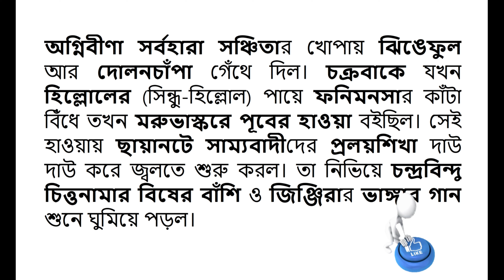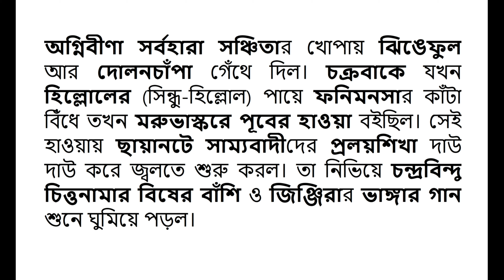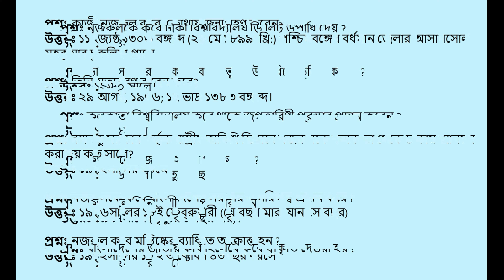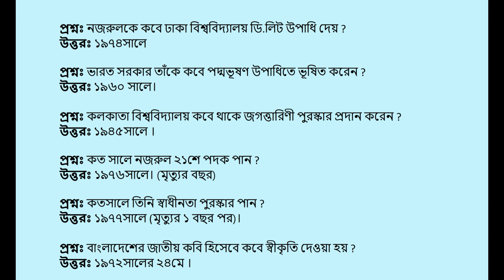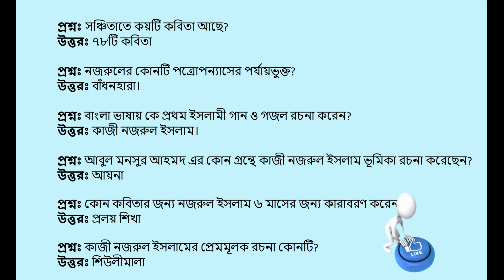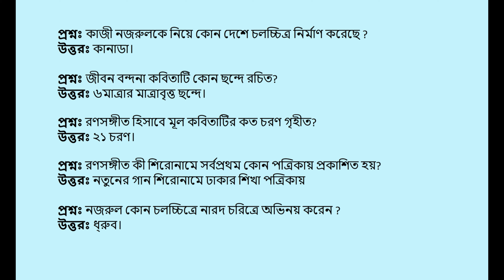Kazi Nazrul Islam A-Z (with shortcuts) For BCS/Bank & All Job Preparation BD and Admission by LLT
This video is about Kazi Nazrul Islam.Kazi Nazrul Islam A-z(Kazi Nazrul Islam shortcuts,Kazi Nazrul Islam Questions etc).Kazi Nazrul Islam the famous writer of Bengali literature.Kazi Nazrul Islam is known as Rebel Poet.
I think this tutorial will help you to know about Kazi Nazrul Islam. here are some important Question about Kazi Nazrul Islam which are most important for bcs ,bank & all job preparation,bcs/bank job preparation BD. in this video i have given some short techniques for Kazi Nazrul Islam writtings, which will help you to remember Kazi Nazrul Islam writtings like Kazi Nazrul Islam kabbogrontho, Kazi Nazrul Islam natok,Kazi Nazrul Islam kobita,Kazi Nazrul Islam upannas,Kazi Nazrul Islam chutogolpo etc.
For BCS,bank & all job preparation this video will help you.

কাজী নজরুল ইসলাম বাঙালি কবি এবং পরবর্তী কালে বাংলাদেশের জাতীয় কবি। কাজী নজরুল ইসলামছিলেন বিংশ শতাব্দীর অন্যতম অগ্রণী বাঙালি কবি, ঔপন্যাসিক, নাট্যকার, সঙ্গীতজ্ঞ ও দার্শনিক যিনি বাংলা কাব্যে অগ্রগামী ভূমিকা রাখার পাশাপাশি প্রগতিশীল প্রণোদনার জন্য সর্বাধিক পরিচিত। তিনি বাংলা সাহিত্য, সমাজ ও সংস্কৃতি ক্ষেত্রের অন্যতম শ্রেষ্ঠ ব্যক্তিত্ব হিসেবে উল্লেখযোগ্য | কাজী নজরুল ইসলাম ছিলেন বাঙালি মনীষার এক তুঙ্গীয় নিদর্শন। পশ্চিমবঙ্গ ও বাংলাদেশ – দুই বাংলাতেই তার কবিতা ও গান সমানভাবে সমাদৃত। তার কবিতায় বিদ্রোহী দৃষ্টিভঙ্গির কারণে তাকে বিদ্রোহী কবি নামে আখ্যায়িত করা হয়েছে। কাজী নজরুল ইসলাম কবিতার মূল বিষয়বস্তু ছিল মানুষের ওপর মানুষের অত্যাচার এবং সামাজিক অনাচার ও শোষণের বিরুদ্ধে সোচ্চার প্রতিবাদ।